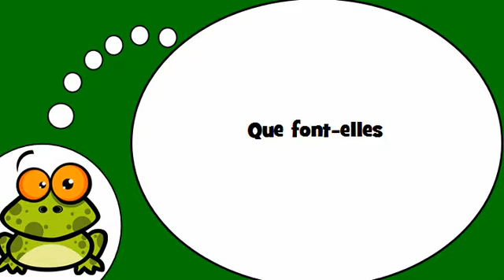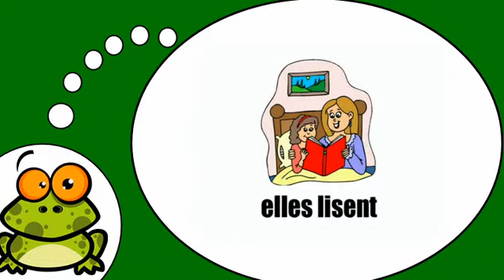Amo la Francia = Attività # 1